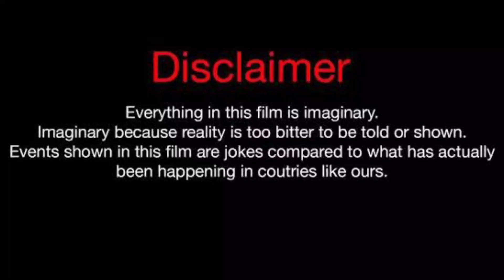Giana Rose Vs Ben Azelart Vs Ivanita Lomeli Lifestyle Comparison 2023